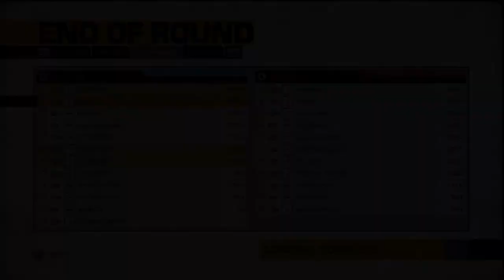UNCUT FOOTAGE #233 BFBC2 Arica Harbor Rush Attack (PS3)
Arica Harbour Rush Attack - Uncut Footage

[20161224.AHRA.32.15]